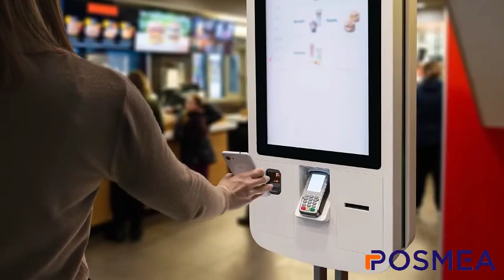Scan Smarter with Datalogic Magellan 900i Presentation Scanner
Revolutionize your workflow with the Datalogic Magellan 900i! This high-performance scanner reads virtually any barcode, from near to far. Boost productivity and accuracy today.